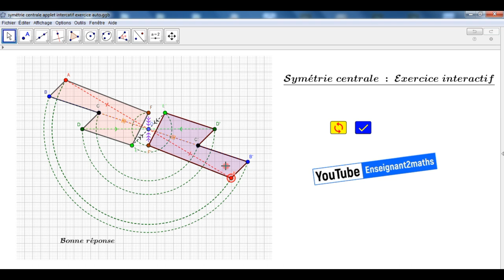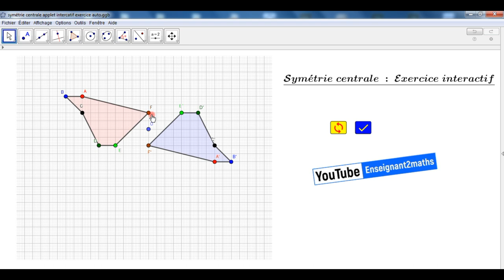symétrie centrale : exercice auto-Correctif